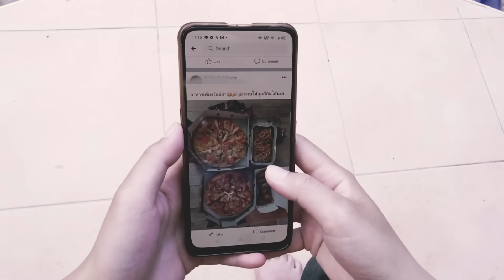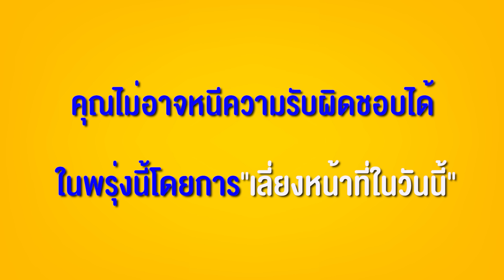หลอกค้ำประกันให้ สุดท้ายต้องมาเดือดร้อนเอง หนังสั้น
เราไม่ควรไปเซ็นต์ค้ำประกันให้คนอื่น อาจส่งผลความเดือดร้อนมาถึงตัวเองได้